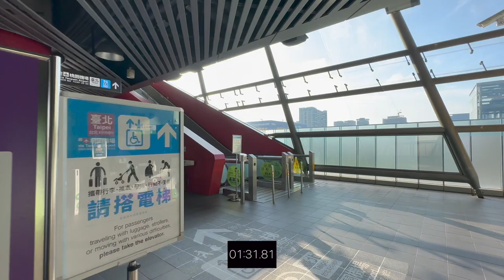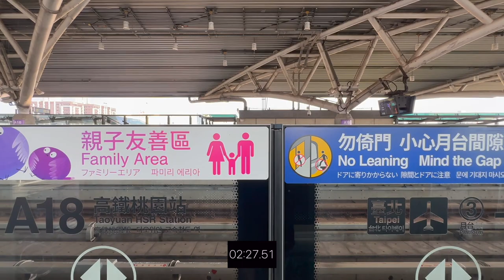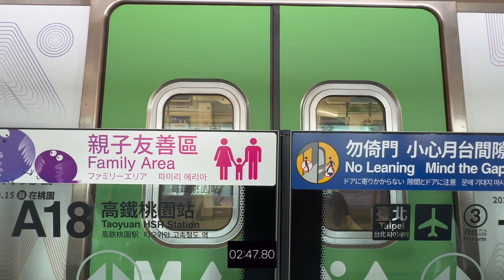桃園高鐵到機捷A17站 所需交通時間 搭乘大眾交通工具 領航站 桃園體育園區站 交通運輸時間實測 桃園青埔 桃園高鐵 高鐵建設 高鐵A18站 蛋黃區 A17 A18 A19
（2）Hiio

影片內容分享 桃園高鐵到機捷A17站 所需交通時間
1..步行＋機捷交通時間實測

1.以上測試均到高鐵入口門口處，未含買票及步行等待時間
2.以上測試未含建案等待電梯及步行至大門口時間
3.以上測試路線僅做參考
4.以上測試路況及紅綠燈均不可控會影響步行時間，請知悉
5.建議步行時間＋提前6～12分鐘

1.步行模特身高183CM
2.步行速度快
3.模特步行時間只能參考

讓Max讓您更了解桃園環境